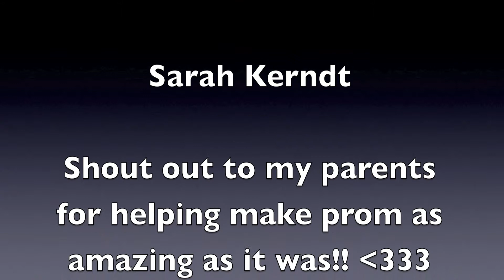Prom 2013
Prom video I made for my friends to share.

Song: Boyfriend by Justin Bieber